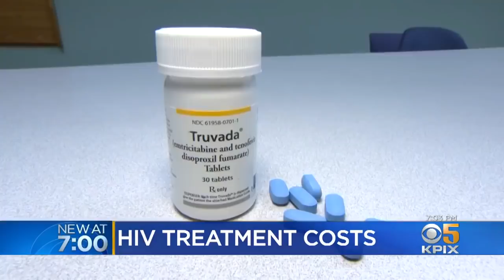Gilead Cashes In On HIV Treatment Patented By Government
A pricey HIV drug is making patented by the government is making billions for the manufacturer, Foster City-based Gilead, while the drug remains out of reach for many. Andria Borba reports. (3/27/19)